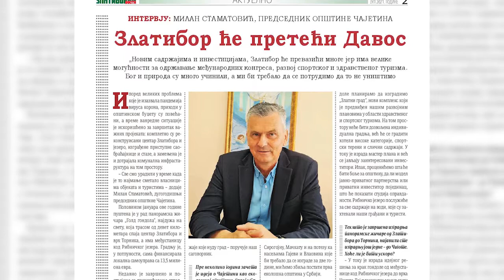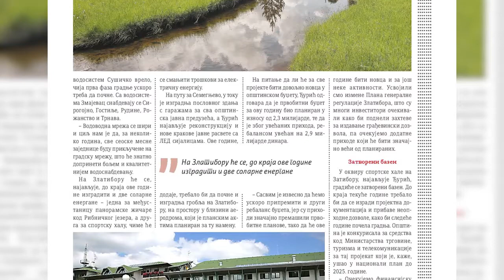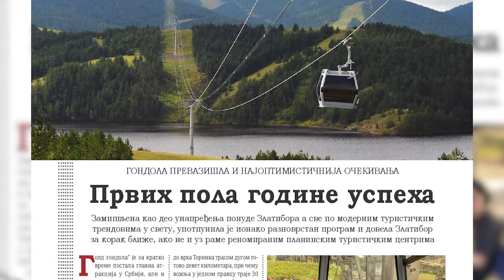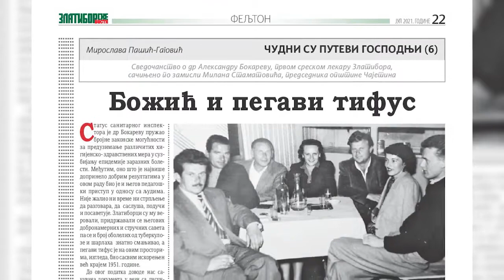Novi broj „Zlatiborskih vesti“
Izašao je novi broj biltena opštine Čajetina, pod nazivom Zlatiborske vesti, u kom se mogu pročitati vesti o najvažnijim dešavanjima u opštini Čajetina tokom jula. Na naslovnoj strani nalazi se vest o novim sadržajima i investicijama na Zlatiboru o kojima saznajemo iz intervjua sa Milanom Stamatovićem, predsednikom opštine Čajetina.